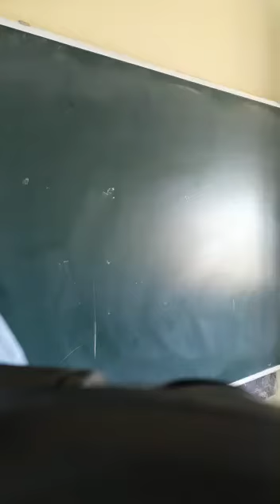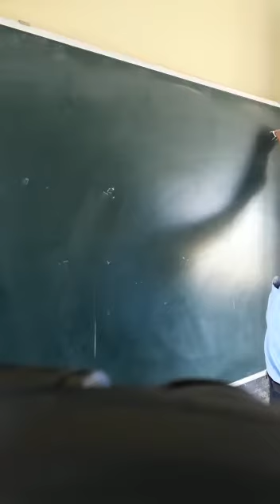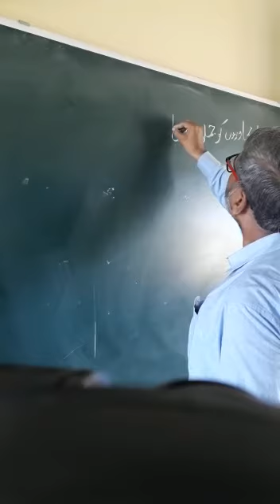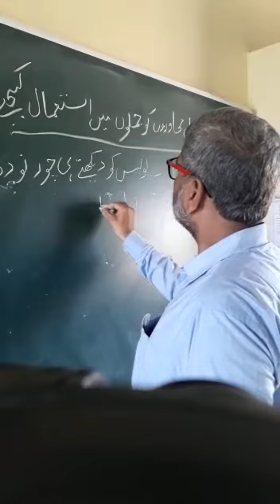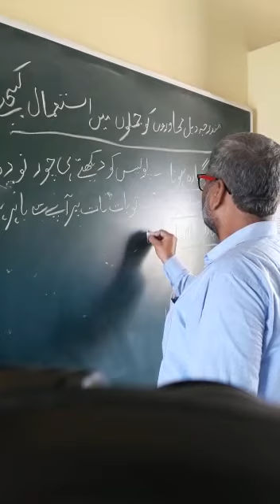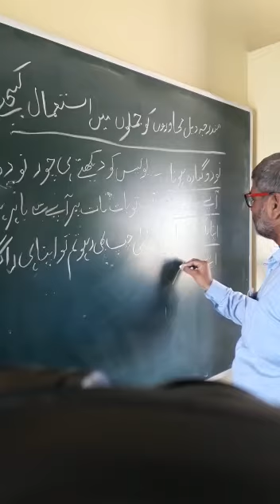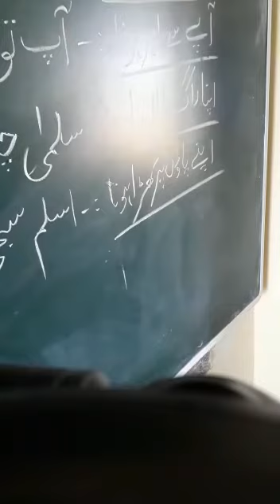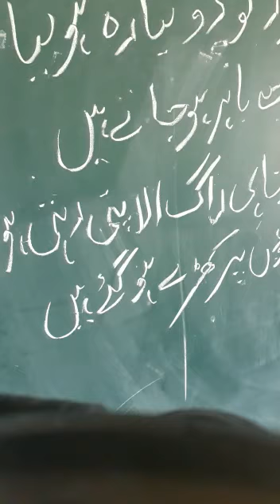Class..9...Urdu. Topic.."Muhawre ko jumle me istamal"